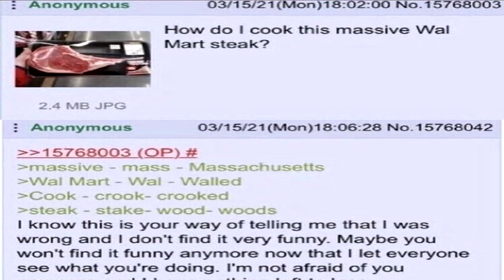How do I cook this massive Walmart steak? - A Greentext Story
How do I cook this massive Walmart steak?